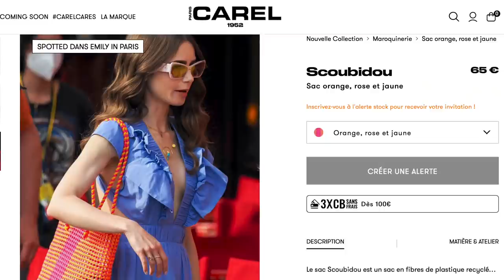LES SACS DE LUXE & PREMIUM VUS DANS LA SÉRIE EMILY IN PARIS (SAISON 1 & 2)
Les séries comme Emily in Paris sont des lanceurs de tendances et voici la liste des sacs aperçus au bras de Lilly Collins :

Y/PROJECT accordion bag : Sold out mais ils en existent au format baguette

Christian Louboutin mini Elisa : C'est une ligne signature mais le modèle de la série n'est plus distribué

The Marc Jacobs, le snapshot rose : Out of stock mais voici un dupe

SAISON 2 :

Tod's timeless t bag : c'est une ligne iconique mais celui vu dans la série n'est plus distribué

Pochette Vivier Blossom Boite De Nuit Micro en Satin (la pièce était en solde et est out of stock)

Mini trifolio de Salavatore Ferragamo : Actuellement en soldes en 3 coloris mais le vert n'existe plus

Sac Prada réédition 2000 avec perles : Il n'existe plus en rose mais il est disponible couleur cristal

J'espère que la vidéo vous plaira et j'ai hâte d'avoir vos retours :)

Pour celles et ceux qui souhaitent les Livres dédiés au Luxe derrière moi, voici les liens :

Livre Yves Saint Laurent :

Livre Chanel Collections and Creations :

Livre 3D Hermès Pop-Up:

Livre Dior sur les Couvre-chef :

Les secrets du Luxe :

Mélyssa